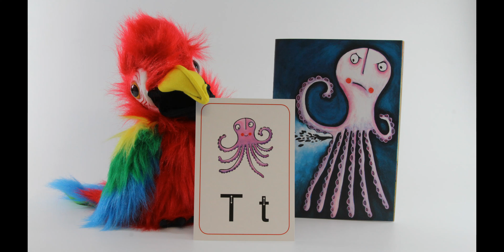T-Tëntefesch (Lidd/ Song) – LALA Lauter lëschteg Lauter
Den Tëntefësch sprëtzt mat der Tënt, si kënnt geschoss wéi aus der Flënt. T - T - T, T - T - T, geschoss wéi aus der Flënt.

Konzept a Gesang: Pascale Engel
Texter: Romy Grandgenet a Pascale Engel
Illustratioun: Annick Sinner
Kompositioun Melodien: Romy Grandgenet
Museksarrangement: Eric Falchero
Illustratioun: Annick Sinner